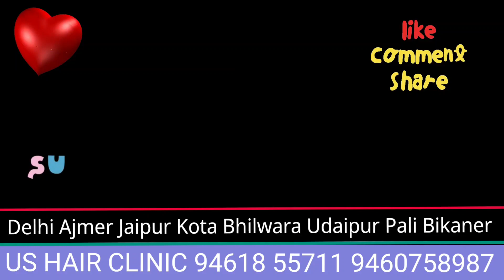Hair wig Hair patch only 1100/- & 9460758987 Delhi Ajmer Jaipur Kota Udaipur Pali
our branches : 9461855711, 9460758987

UDAIPUR- HOTEL KANCHAN PALACE, NEAR BUST STAND UDAIPUR

AJMER ADDRESS- B-10 FIRST FLOOR,  SBI BANK STREET, NEAR VINAYAK COMPLEX,  BEFORE RELIANCE MARKET AJMER RAJASTHAN

KOTA- NAYA PURA BUS STAND KOTA

JAIPUR- JOHRI BAZAR JAIPUR

DELHI    JAIPUR    INDORE      AJMER BHILWARA    KOTA    UDAIPUR
JODHPUR    BIKANER  PALI

HAIR WIGS/ PATCH STARTS ONlY FROM 1100/- WE HAVE TWO SEGMENTS

1. UDAIPUR HAIR FIXING -hair wig/ patch and hair tatooing.

2. U.S. HAIR CLINIC - hair transplant starts 35000/- P.R.P., DERMA ROLLER, CUPPING THERAPY, HIZAMA THERAPY Available.

 HAIR WIG/PATCH dealer & supplier HAIR WIG/ PATCH accessories Dealer & supplier

 we also provide customize hair patch ladies wig/patch available hair extention available

 call or wts app for more information. 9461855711 ,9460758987

non surgical hair replacement | Hair wig in Udaipur non। hair wig in Banswara । Hair wig in chittorgarh । Hair wig in Nimbahera । Hair wig in Nemuch। Hair wig in pratapgarh। Hair wig in Dungarpur । Hair wig in nathdwara । Hair wig in Rajsamand। Hair wig in Devgarh ।